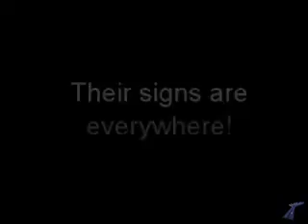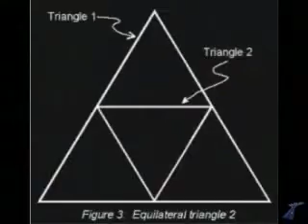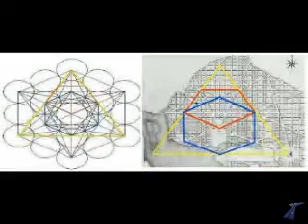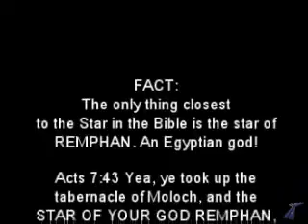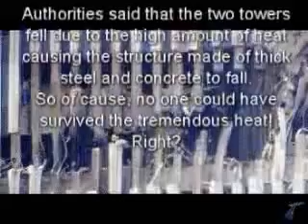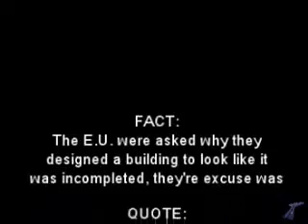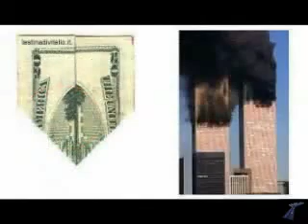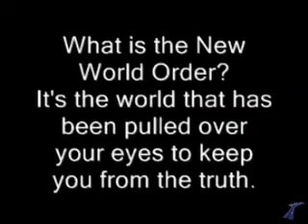New World Order Government Conspiracy